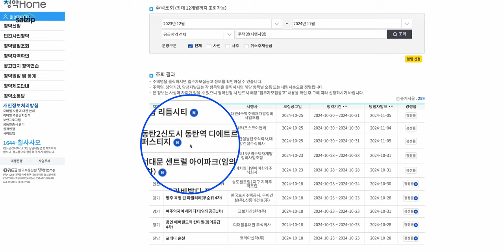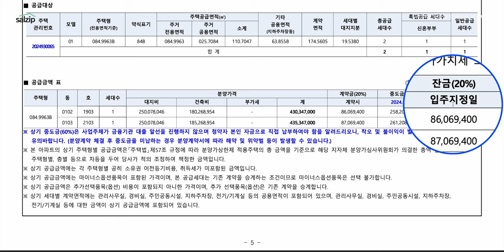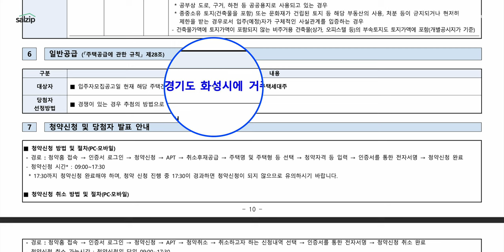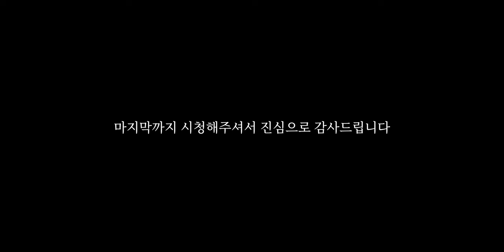동탄역 디에트르 퍼스티지 | 무순위공급 | 살집채널